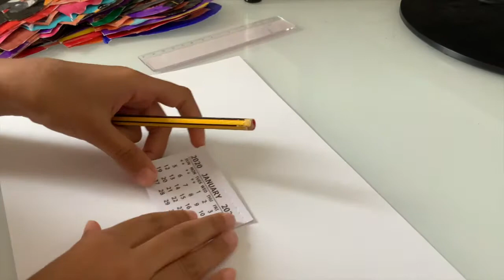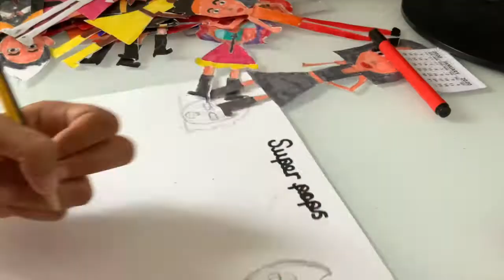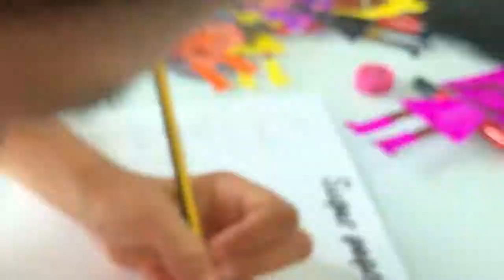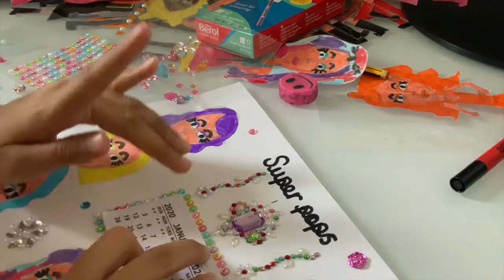Making my own SUPER POPS from Totally TV Calendar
Hello all. I made my own Super Pops Calendar.